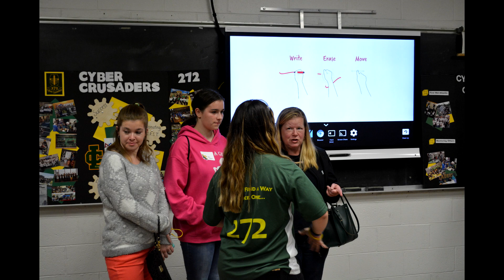FRC 272 | Chairman's Video 2020 | Infinite Recharge 2020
Here is our Chairman's video for the 2020 Infinite Recharge season!!